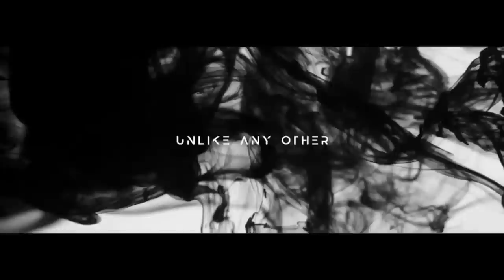Ep. 1748 Steve Bassett: The 2023 UAP Report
Tonight, Wednesday on FADE to BLACK: Steve Bassett of the Paradigm Research Group is back with us to discuss the release of the UFO/UAP report that was just delivered to Capitol Hill.

Stephen is the executive director of Paradigm Research Group founded in 1996 to end a government imposed embargo on the truth behind the so called "UFO" phenomenon. Stephen has spoken to audiences around the world about the implications of formal "Disclosure" by world governments of an extraterrestrial presence engaging the human race. He has given over 1000 radio and television interviews, and PRG's advocacy work has been extensively covered by national and international media.

In 2013 PRG produced a "Citizen Hearing on Disclosure" at the National Press Club in Washington, DC. On November 5, 2014 PRG launched a Congressional Hearing/Political Initiative seeking the first hearings on Capitol Hill since 1968 regarding the extraterrestrial presence issue and working to see that issue included in the ongoing presidential campaign.